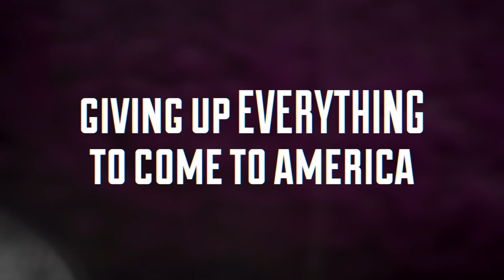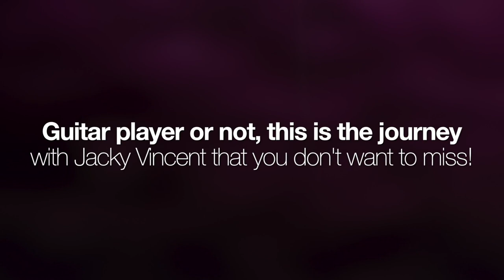Jacky Vincent || The Sound And The Story Trailer || FRET 12 DVD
I use -
Dean Guitars
Dimarzio Pick ups
Fractal Ax fx 2xl